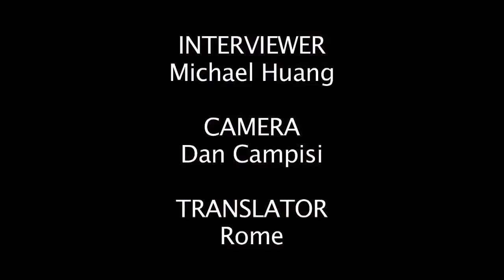Eden of the East Team Interview - AX 2010 Press Junket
We talk to the animator, director, and producer of "Eden of the East" about what Johnnies are really all about, where they see technology headed, and the differences between working with an existing story like "Ghost in the Shell" and an original one like "Eden of the East."

The team consists of Satoru Nakamura, Kenji Kamiyama, and Tomohiko Ishii. Only Kamiyama actually spoke, however.